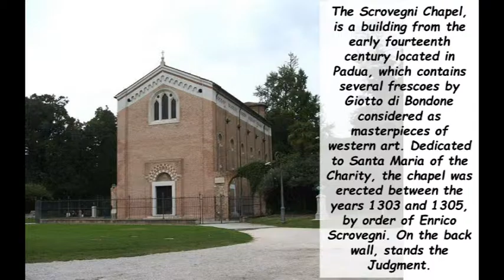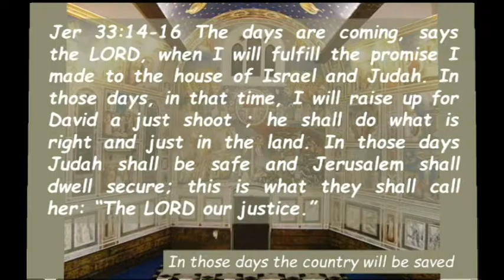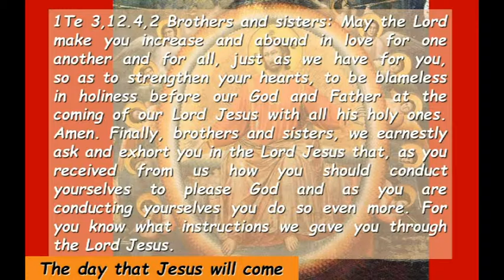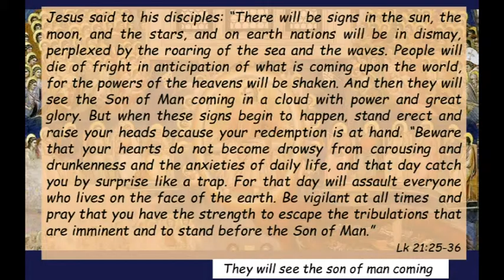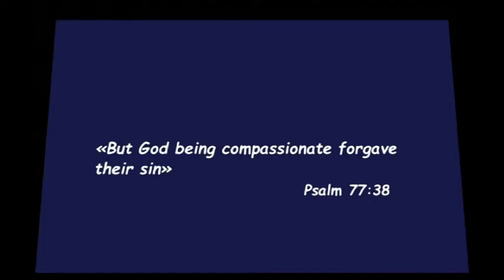Sa24 Frist Sunday Of Advent Cycle C ( English )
Sa24 Frist Sunday Of Advent Cycle C